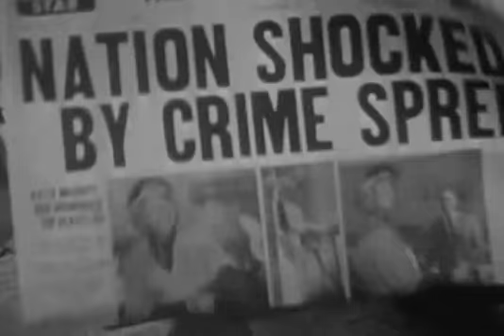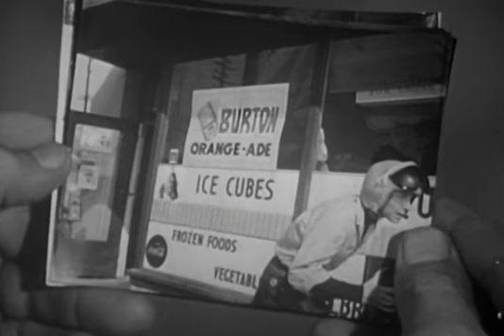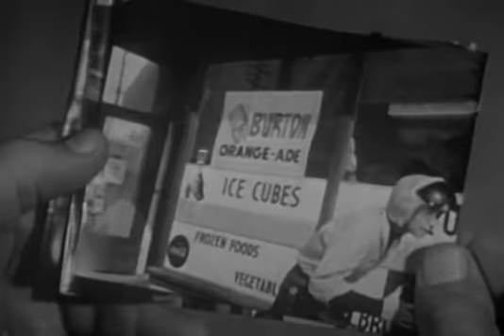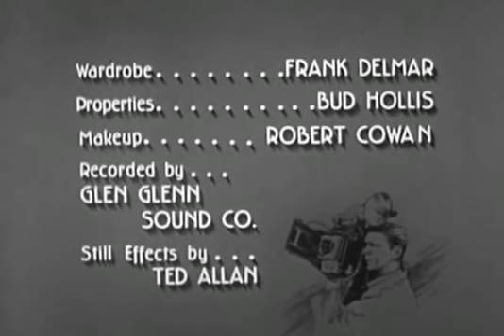Man With A Camera Season 1 Episode 3 Charles Bronson Profile Of A Killer 10 24 1958